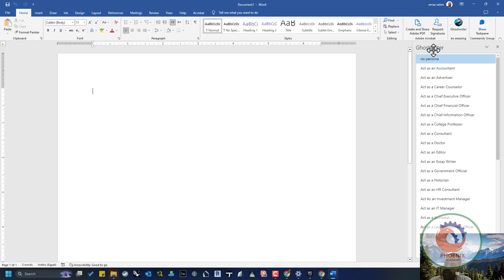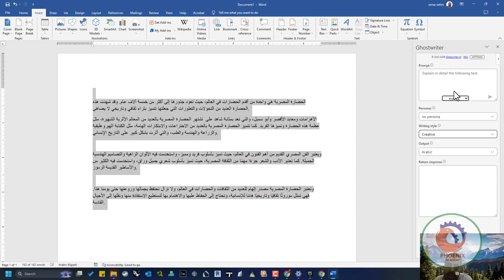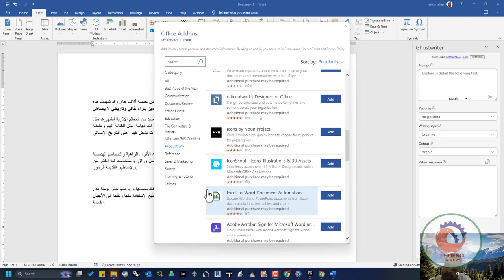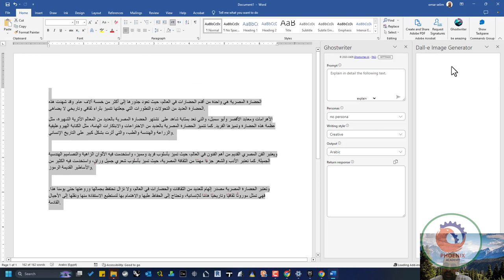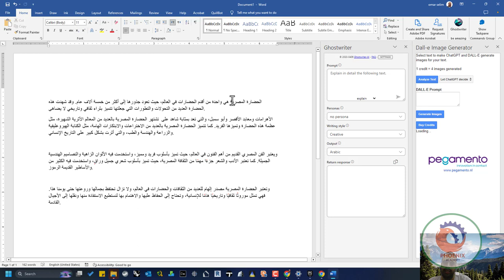اضافة الذكاء الاصطناعي للاوفيس هائل Adding artificial intelligence to Office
Adding artificial intelligence to Office

❤️ روابط التواصل
✅ انستجرام

تقنية الذكاء الاصطناعي تستخدم في العديد من البرامج والتطبيقات لتحسين أداءها وزيادة فاعليتها. يمكن استخدام التقنية في مجموعة برامج أوفيس لتحسين عملية الإنتاجية وتسهيل العملية.

من أمثلة استخدام التقنية في أوفيس:

تحسين تعرف الكلام والتحويل التلقائي للنصوص المسموعة إلى نصوص مكتوبة.
تحسين عمليات الترجمة الآلية لتيسير التعامل مع الملفات المكتوبة بلغات مختلفة.
استخدام الذكاء الاصطناعي في برنامج الإكسل للتنبؤ بالنتائج المستقبلية بناءً على البيانات السابقة.
توفير النصائح الذكية والتنبيهات لتحسين الكتابة في برنامج الوورد.
إضافة ميزات الذكاء الاصطناعي لتحسين قدرة برنامج باوربوينت على اقتراح تصميمات وخلفيات للعروض التقديمية.
ومن الممكن أن يتم تحسين هذه الميزات وتطويرها بشكل مستمر باستخدام تقنيات الذكاء الاصطناعي.
الذكاء الاصطناعي
تعلم الآلة
الشبكات العصبونية
تعلم العمق
معالجة اللغة الطبيعية
التعلم التعاوني
تصنيف الصور
تحليل البيانات
التعلم العميق
التعلم ذاتي الإشراف
الروبوتات الذكية
تحليل البيانات الضخمة
تعلم الآلة المتعدد الأطراف
نظرية الاحتمالات
خوارزميات التصنيف
تحليل الصوت
التجزئة العشوائية
تحليل النصوص
الشبكات العصبونية العميقة
تحليل العينات
الاحتمالات المتحركة
تعلم الآلة المتعدد الأسس
تعزيز التعلم
البيانات الضخمة
تصنيف الفيديو
تحليل الإحصائيات
التنبؤ بالبيانات
تحليل البيانات المكتنزة
الشبكات العصبونية المتكاملة
تحليل الإشارات